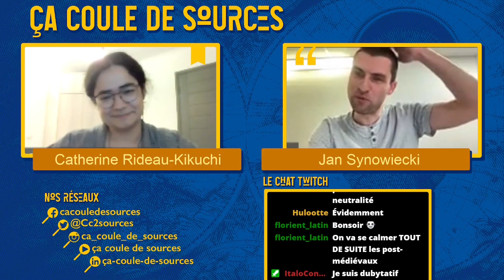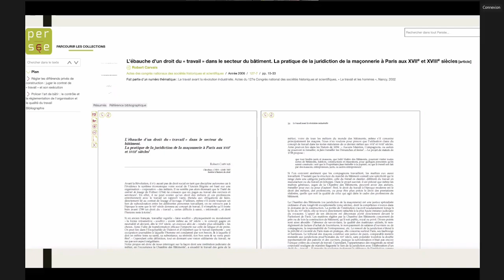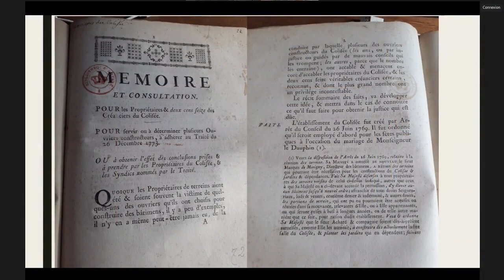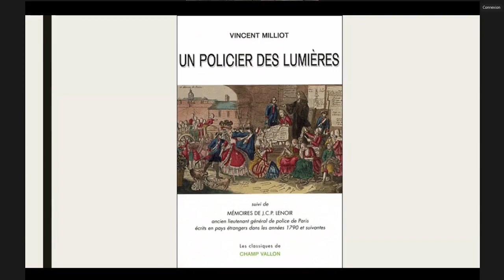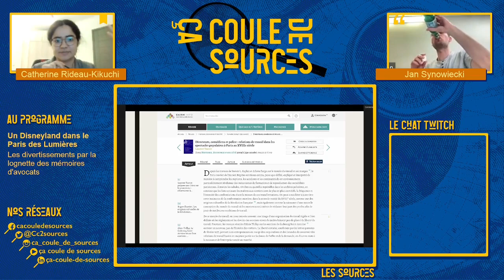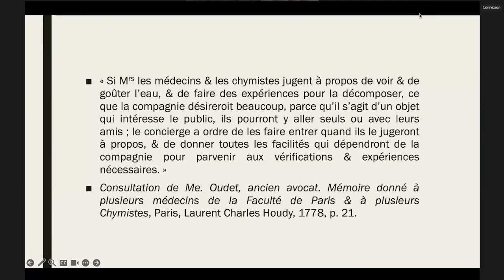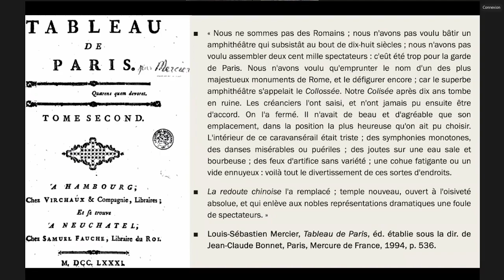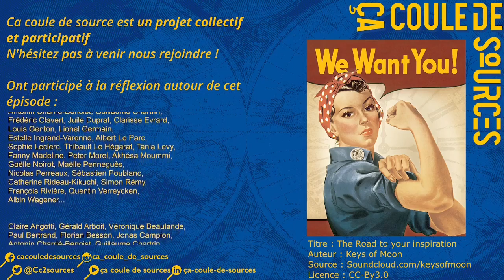S03.EP04 - Un Disneyland dans le Paris des Lumières, avec Jan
Disneyland avant l’heure ? C’est bien ce que semblent être les vauxhalls et jardins-spectacles dans les grandes métropoles à partir de la seconde moitié du XVIIIe siècle. Le Colisée, fondé à Paris en 1769, peut être vu comme une entreprise de loisirs audacieuse, mais surtout périlleuse financièrement et explosive politiquement. À partir de factums – des mémoires d’avocat – conservés à la Bibliothèque nationale de France, il est possible de retracer l’histoire de cet établissement dont les déboires judiciaires ont défrayé la chronique et mobilisé l'opinion publique.

Alors, comment se divertit-on à Paris, à la veille de la Révolution ? Que nous apprennent les dossiers des avocats sur la société de l’époque ? Ce sont ces sources beaucoup plus passionnantes qu’il n’y paraît que nous fait découvrir Jan Synowiecki, au micro de Catherine Rideau-Kikuchi !

- Gilles-Antoine Langlois, « Les origines des premiers parcs de divertissement parisiens », Histoire de l’art, n° 19, 1992, p. 51-63
- Jonathan Conlin, « Vauxhall on the boulevard : pleasure gardens in London and Paris, 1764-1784 », Urban History, vol. 35, n° 1, 2008, p. 24-47
- Jan Synowiecki, « A Colisée in Paris : grandeur and the decline of the commercialization of leisure (1769-78) », French History, vol. 36, n° 2, 2022, p. 169-190